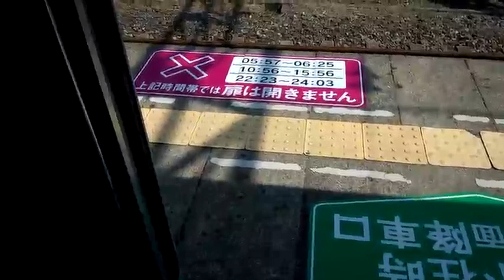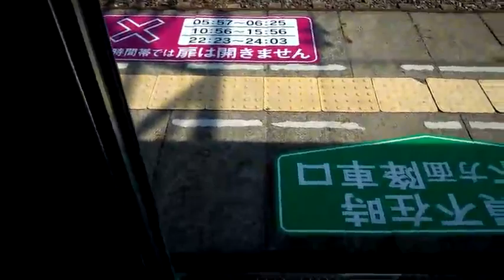2012.3.24ダイヤ改正後の西鉄甘木線（下り）前面展望（宮の陣～北野）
2012.5.5　例によってスマホで撮影。途中の手ブレなどはご容赦下さい。
甘木線の自動放送もJR東日本でお馴染みの三浦七緒子さんになりました。

最初は立ち客が出るほどでしたが、終点に近づくに連れて、乗客も少なく...。
カーブでの制限速度の低さや、一部カーブのRのキツさが、
名鉄600V区間を思い起こさせます。
動画ではわかりづらいですが、架線柱が木製だったりします。
ちなみにドア扱いは東急池上線のような運転席にボタンがあるわけではなく、
一々運転手が席を立ってドア扱いする形となってます。

02:02～発車します。